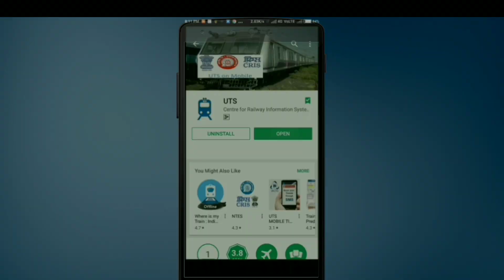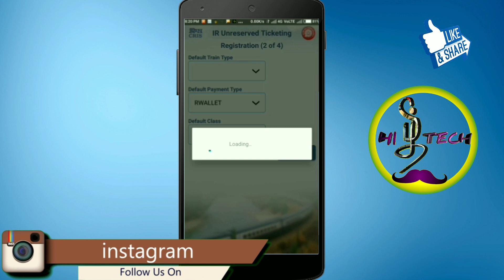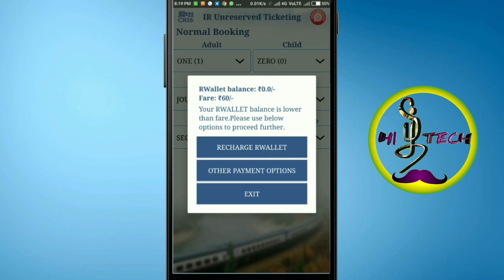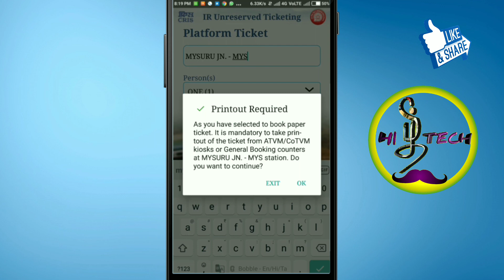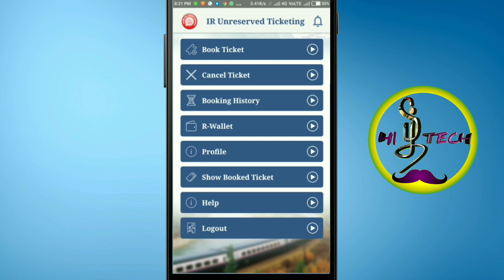Railway flat from ticket எடுக்க Railway station போக தேவை இல்லை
This application very use full all traveling peoples its helpful app in emergency time u have book on at home easily so use the app and share the videos at your friends
And family